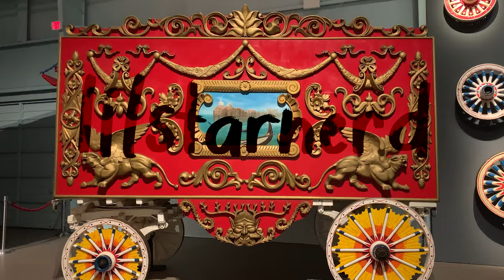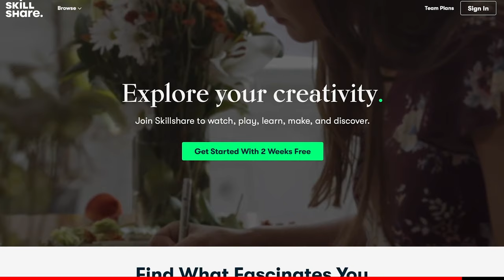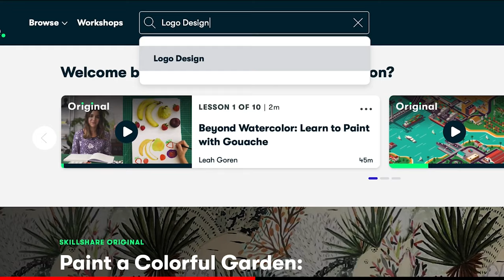★ la belle dame sans merci | make it gay ★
34656

★ MY SHOP★